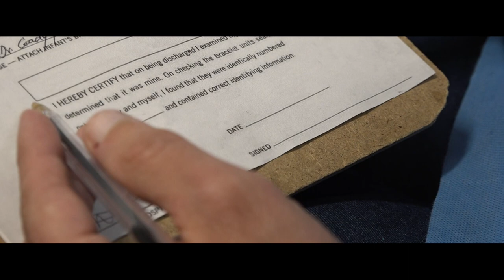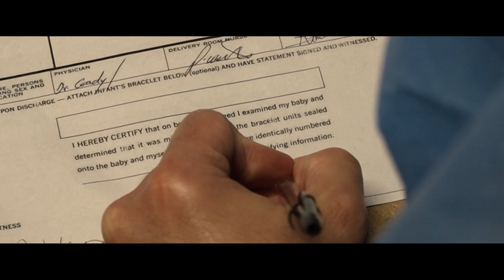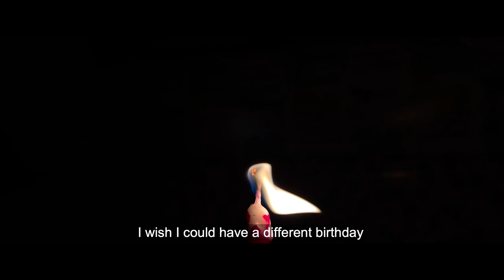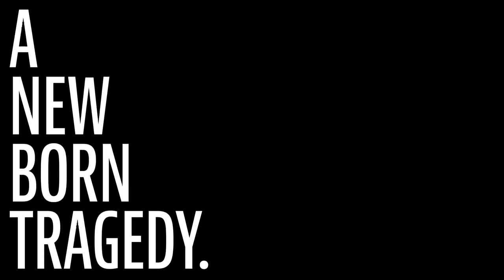A New Born Tragedy | Short Film (AWARD-WINNING)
WINNER OF FIRST PLACE IN THE MOTION MEDIA (DOCUMENTARY/NON-FICTION) AT REDFEST 2022.

An 8-year-old, Emman, was born on September 11, 2014. Her parents couldn’t do anything but wait till she got older to tell her what her birthday date held. Jason recognizes that Emman is Muslim and decides to ask Emman a question that changes everything.